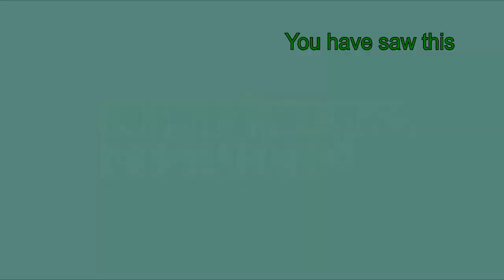Başka bilmediğim daha neler var Nedim! Csupo Effects 4